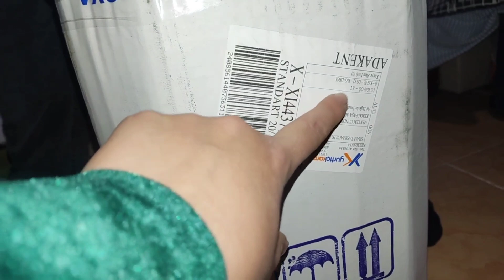وصل زيت من عفرين شو صار با شحن وا كيف كان زيت من دخل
الحمدلله بخير وصل زيت من عفرين الحبيبه
شو صار بشحن وكيف وصل لاهون
كيف طلع زيت